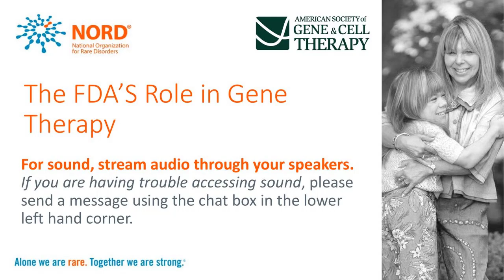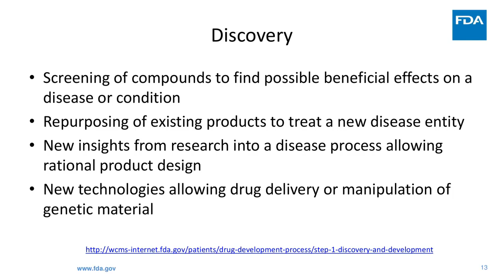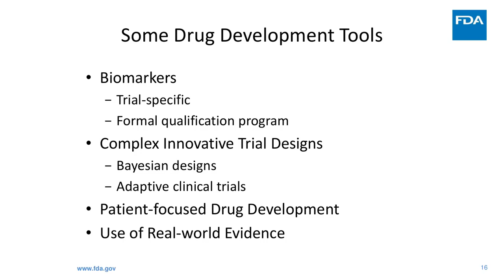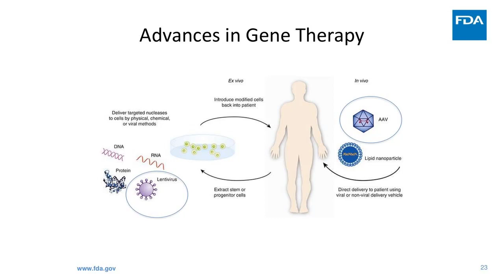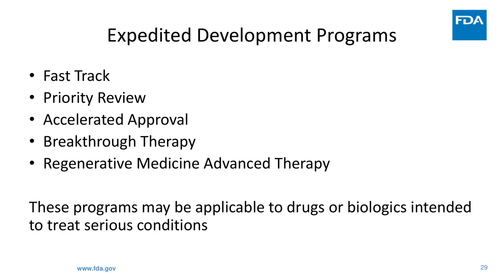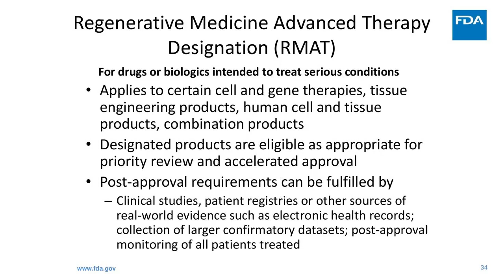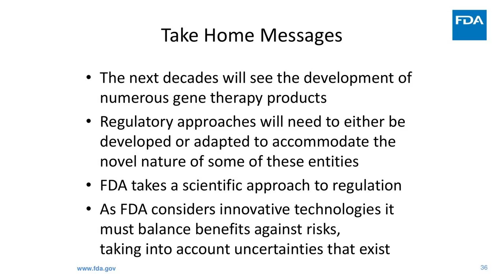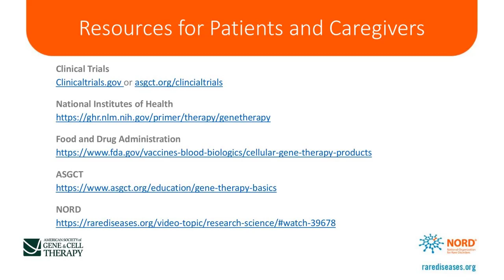The FDA's Role in Gene Therapy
The potential for gene therapy products to change the lives of patients with debilitating or terminal conditions provides hope for the future. Gene therapy research is exploding at a rapid pace and a number of products are advancing in clinical development. The Center for Biologics and Evaluation Research (CBER) at the Food and Drug Administration (FDA) supports progress in gene therapy and helps expedite new product development for unmet medical needs using review pathways designed to advance innovative, safe and effective treatment options.

Dr. Peter Marks, Director of CBER, and Julie Tierney, Senior Policy Advisor for Strategic Planning and Legislation at CBER, discuss regulatory pathways for gene therapies, how gene therapies are deemed safe, specific indications for gene therapies and more.

Webinar Speakers
Peter Marks, MD received his graduate degree in cell and molecular biology and his medical degree at New York University and completed Internal Medicine residency and Hematology/Medical Oncology training at Brigham and Women’s Hospital in Boston. He has worked in academic settings teaching and caring for patients and in industry on drug development.  He joined the FDA in 2012 as Deputy Center Director for CBER and became Center Director in January 2016.

Julie Tierney, JD advises the CBER Center Director and senior staff on a wide range of issues related to regulatory policy development, implementation of statutory mandates, and legislative strategy.  She joined FDA in 2008 as an Associate Chief Counsel for Drugs in FDA’s Office of the Chief Counsel and, immediately prior to her current role, served as FDA’s detailee to the Senate Health, Education, Labor & Pensions Committee during negotiation and enactment of the 21st Century Cures Act.  Before working at FDA, Ms. Tierney practiced food and drug law at private law firms. She received her J.D. from Georgetown University Law Center and her undergraduate degree from Johns Hopkins University.

Katie Kowalski, MPH is the Senior Manager for NORD’s Educational Initiatives.  In that role, she works to develop and implement educational programs for medical professionals, patients and their families.  She serves as a Program Manager for key programs within NORD’s Education Department including continuing medical education, the educational webinar series and student programs.